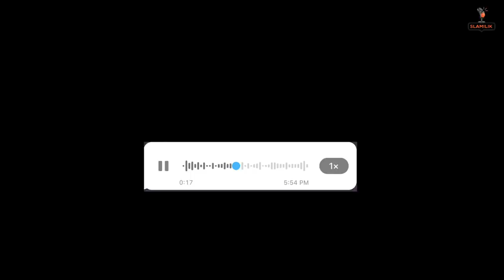76- بابا يتّمنا و آذانا و جدّة كانت كتسعى بينا و دور بينا المقابر😳